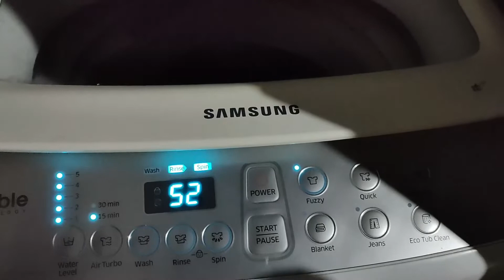YOU & ME + I Cooked Roldan's Favorite Breakfast [ Simple things means a lot ]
Our Family is A CIRCLE OF STRENGTH and LOVE, founded on faith.. Joined by Love.. kept by God-(Psalms 83:18)
___________TOGETHER FOREVER__________________